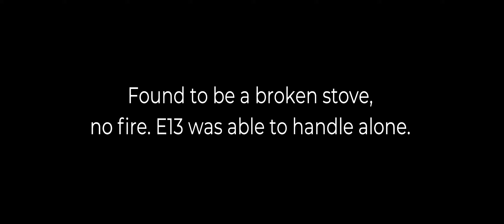Fire Engine ride Along with Screaming Q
Ride with Engine 14 to the Dual Response with Engine 13 to a reported inside smoke investigation/oven fire. E14 was returned shortly after arrival with E13 to handle. E14 is a 2018 Pierce Saber Rescue Engine.